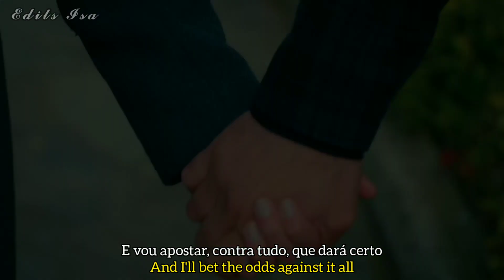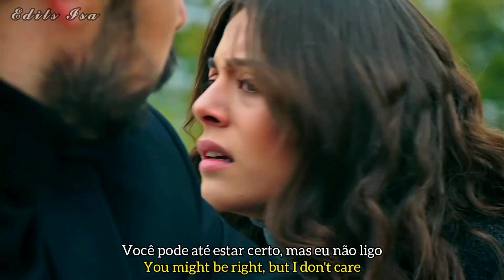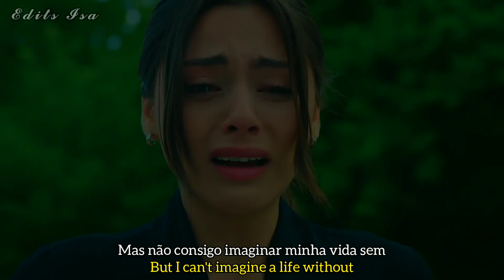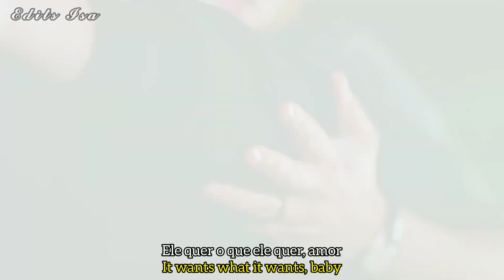Seher & Yaman | The Heart Wants What It Wants - Selena Gomez (Tradução)